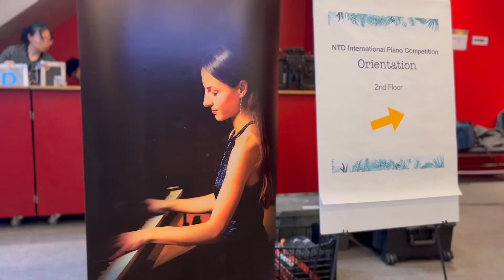🎹【Behind-the-Scenes Highlights from the 2024 NTD Piano Competition!】🎹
🤩The recent piano competition was a thrilling showcase, not only for the performances on stage but for the heartwarming moments happening off-stage as well.😍Contestants shared laughter, relaxed, and cheered each other on while waiting for their turn—a genuine camaraderie that our photographers beautifully captured.✨

📹Behind the scenes, the backstage crew worked tirelessly and professionally, attending to every detail to create a flawless stage experience. 🎥 Let’s dive into these exclusive highlights and feel the warmth and dedication that brought this competition to life! 👏

😎Where to Watch the 2024 Livestream Replay?